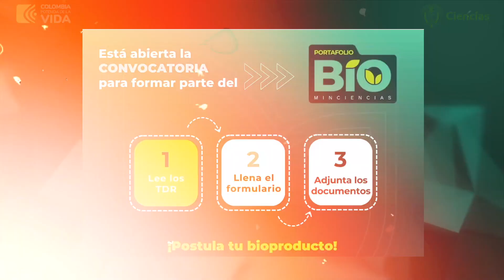Acerca de la convocatoria abierta de Portafolio BIO de MinCiencias - Colombia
En este video, la directora de Biointropic, Claudia Marcela Betancur Giraldo, te comparte información acerca de la convocatoria de MinCiencias y Colombia BIO para postular bioproductos de empresas colombianas que tengan alto valor agregado y que les interese formar parte de esta iniciativa de visibilidad.

La convocatoria está abierta hasta el 4 de abril de 2024.

Esta es una iniciativa de MinCiencias a través de su programa Colombia BIO y en alianza con Biointropic.

¡Participa!